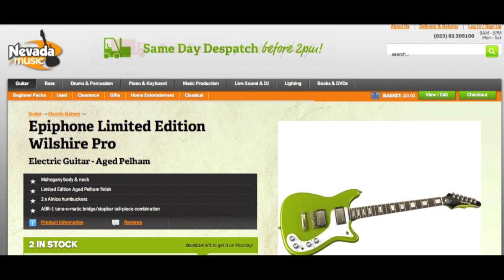Epiphone Wilshire Pro Limited Edition in Aged Pelham - Quick Look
Ok here's something for those amongst you who are into retro-styled guitars from around the 1960's period, Epiphone have created a Wilshire Pro Electric Guitar which is available in a Limited Edition Aged Pelham Green colour as depicted here. Epiphone have remained true to their original design and have retained many of the features which made this guitar so popular the first time around ...

The double cut-away body and neck on the Limited Edition Wilshire Pro have been crafted from Mahogany - the neck follows the slim-tapered profile of the original design whilst the fretboard uses Rosewood with Pearl dot inlays for fret orientation. Sound comes courtesy of two Alnico Humbucker pick-ups each of which are managed by a tone and volume control along with a 3-way pick-up selector toggle switch located at the right hand shoulder of the instrument ...

The bridge section features Epiphone's ABR-1 tune-o-matic/stopbar combination, this greatly improves the transfer of string vibration and provides the Epiphone Limited Edition Wilshire Pro with excellent sustain and clarity. An instantly recognisable trait of this retro-styled instrument is the Bat-Wing carved headstock - A classic design that improves tuning ease and accuracy by offering a straight string-pull design, and like the original the headstock is adorned with the vintage "Epiphone" logo in gold.Check out the Limited Edition Wilshire Pro Electric Guitar the next time you're passing PMT